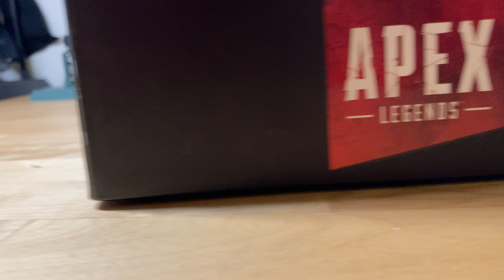Richard's ShowCase 007: Apex Legends WRAITH (Figures of Fandom) from Weta Workshop